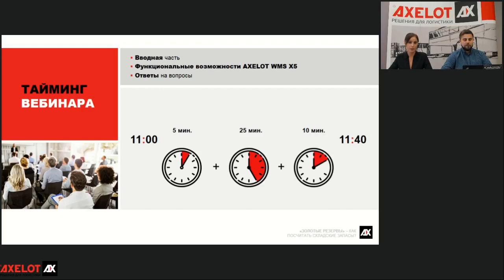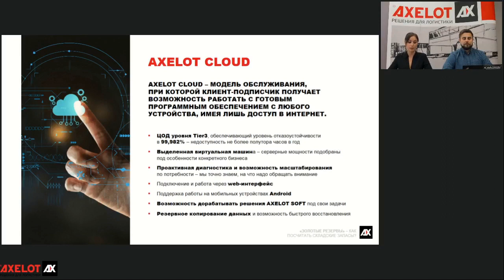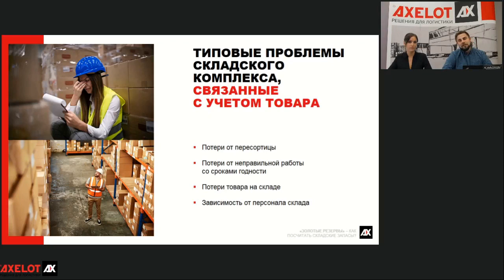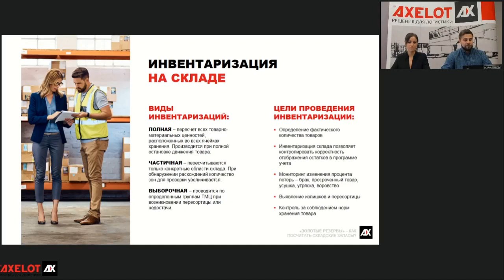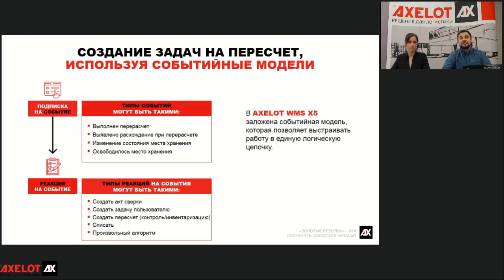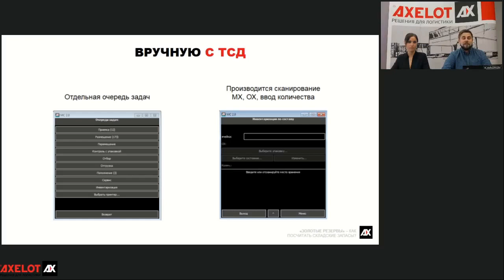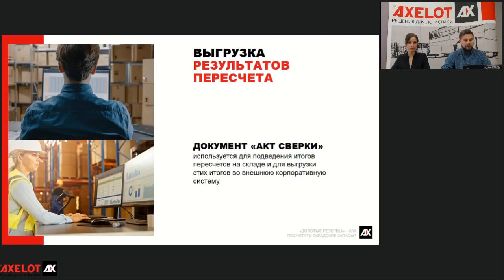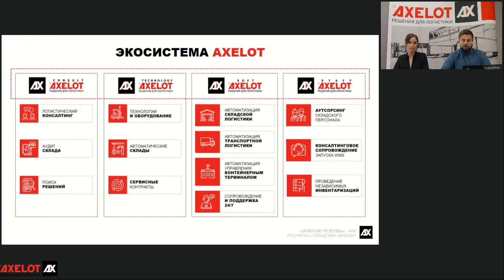"Золотые резервы" - как посчитать складские запасы?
23 марта состоялся вебинар, посвященный инвентаризации на складе – почему это важно, и как WMS-система помогает в этом вопросе.

На вебинаре 23 марта AXELOT SOFT рассказал о том, как инвентаризация помогает дополнительно оценить качество работы склада, как провести инвентаризацию с помощью автоматизированной системы управления складом, и чем отличаются концепции инвентаризации в ERP и WMS.

Мы подробно разобрали цели и виды инвентаризации, рассмотрели возможности и преимущества инструментов проведения инвентаризации в AXELOT WMS X5 и обсудили, как процесс «от и до» организован в системе. В том числе поговорили о том, как реализовать отображение данных пересчета в корпоративной системе в режиме онлайн, как провести инвентаризацию без остановки склада и о возможности проводить ее в полном объеме несколько раз в год.